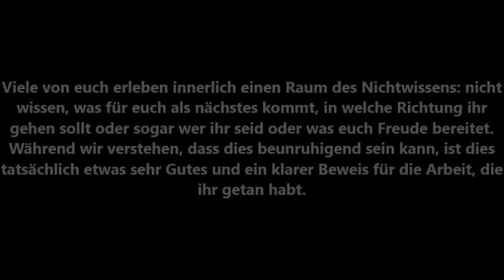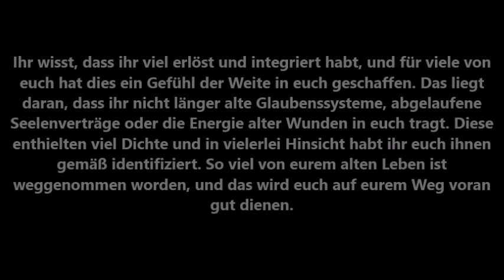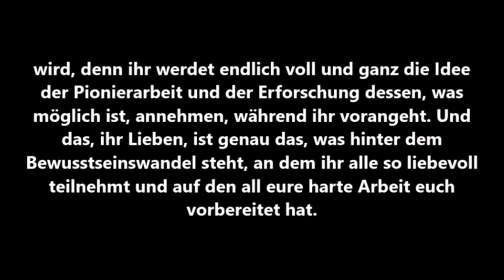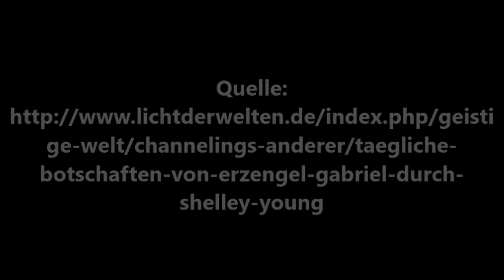TAGESBOTSCHAFT VON ERZENGEL GABRIEL FÜR DEN 28. DEZEMBER 2019